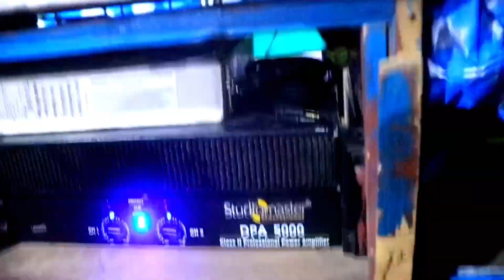27 September 2023